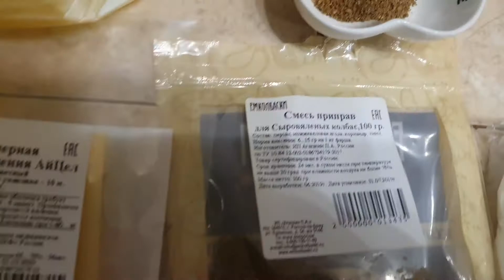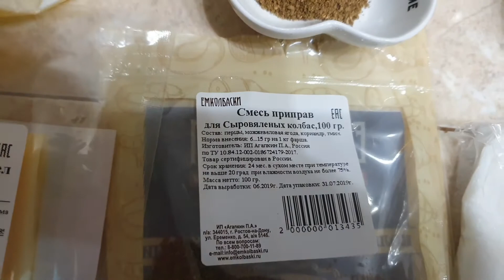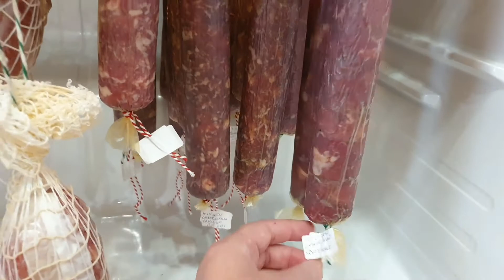СЫРОВЯЛЕНАЯ КОЛБАСА В ДОМАШНЕМ ХОЛОДИЛЬНИКЕ. КОЛБАСА ДАЧНАЯ